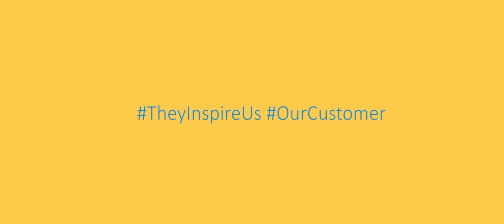Clean Fanatics Customer Testimonial- Sonal Desai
In this video, Sonal Desai, a Hyderabad resident, disclosed that she discovered Clean Fanatics on Instagram during her search for housecleaning options. Intrigued by rave reviews from Bangalore, she got to know that the company had recently stared its service in Hyderabad too. Despite limited local reviews, Sonal took the plunge, enticed by the team's transparent communication. Clean Fanatics proved exceptional, accommodating Sonal's tight schedule with prompt and efficient service. The cleaning team's precision on the appointed day transformed the process, making it surprisingly hassle-free. Impressed, Sonal now schedules regular cleanings every four months, finding Clean Fanatics cooperative, supportive, and adaptable. Her glowing recommendation stems from a newfound ease in managing household cleaning with Clean Fanatics.